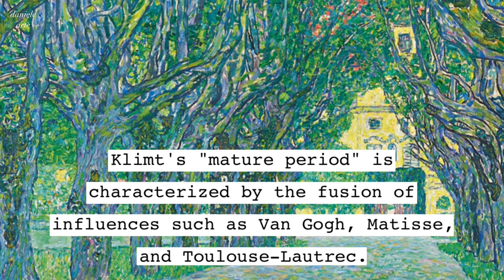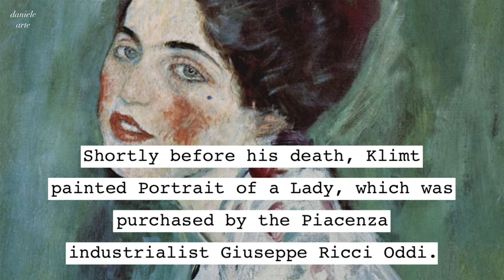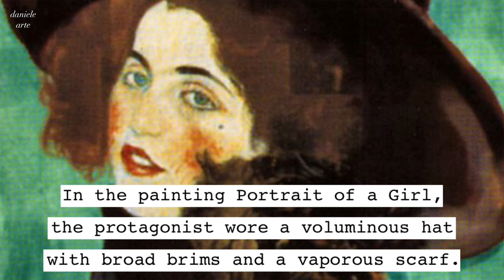Exploring Klimt's Mature Period: A Journey Through His Masterpieces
Join us as we delve into Gustav Klimt's mature period, a time when he created some of his most iconic and mesmerizing works of art. From the shimmering golds of "The Kiss" to the intricate patterns of "Adele Bloch-Bauer I", we'll take you on a journey through Klimt's artistic evolution and explore the themes that inspired him. Discover the stories behind his paintings and gain a deeper appreciation for this legendary artist's work.